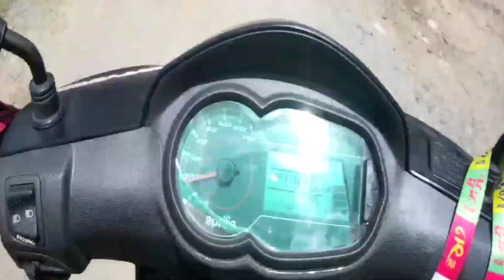Ramkrishna Nagar|| Gaumit Vlogs || Karimganj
“My channel is all about my favorite vlogs . I tell you what I think of each and every episode”.My channel is all about my favorite vlogs . I tell you what I think of each and every episode”.

                 Gaumit Vlogs
camera 1
Action camera
tripod
place - Garod punjee / Hailakandi /

hidden waterfall of garod punjee
must visit